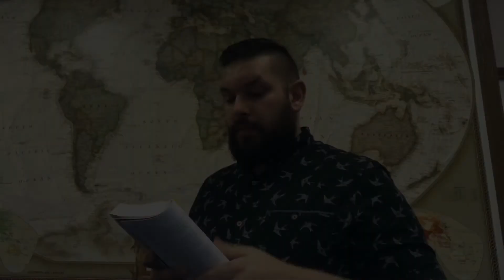Live Dead Joy - Jan 12 - Wrong Rightness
Pastor Ron Auch Jr of Prayer House AG is once again walking us through the 365 day devotional, Live Dead Joy by Dick Brogden. Today’s devotion is titled: Wrong Rightness.
Today’s scripture readings are: Gen 34–36; Psalm 12; Matthew 12; Acts 12